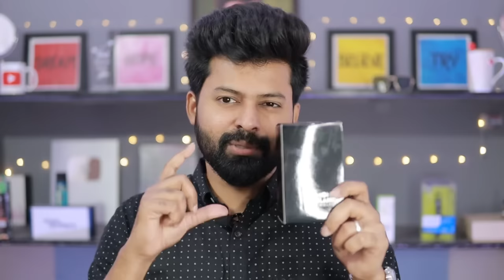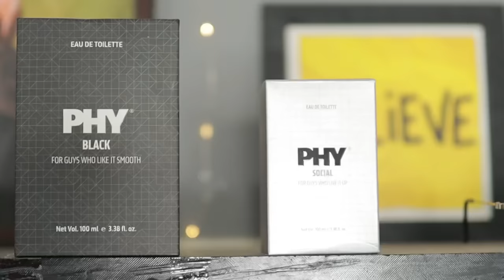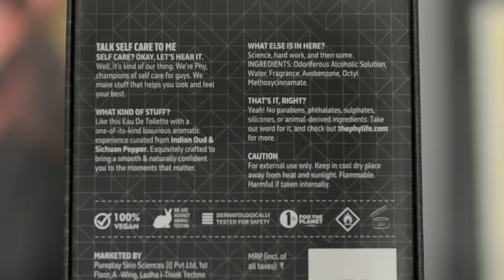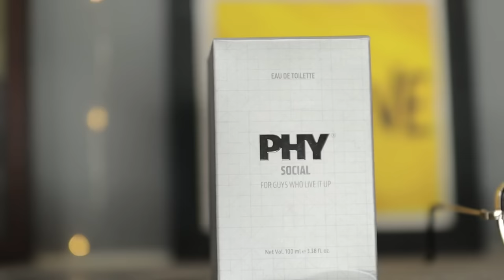My Recent Addiction Perfume | Must have if you are men | Shadhik Azeez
Best Luxury Perfume in affordable Range for men. This perfumes are in offer now so kindly grab the deal before it ends.

Amazon
EDT Black
EDT Social